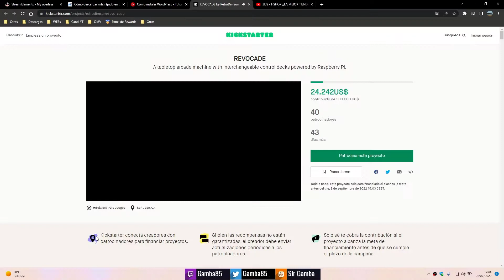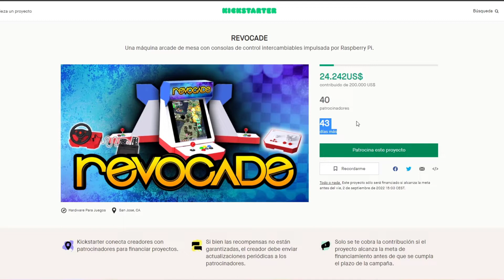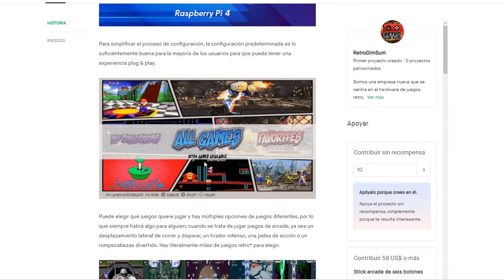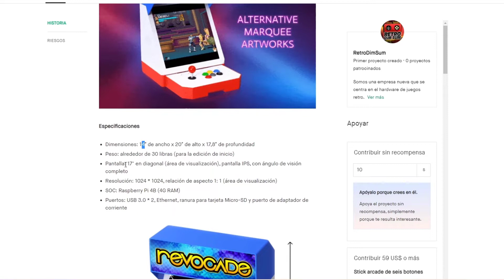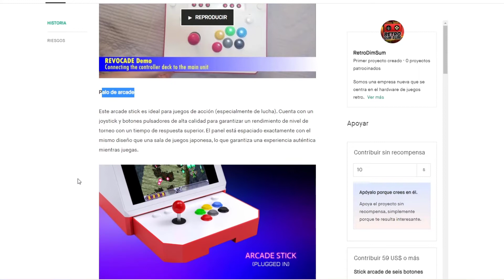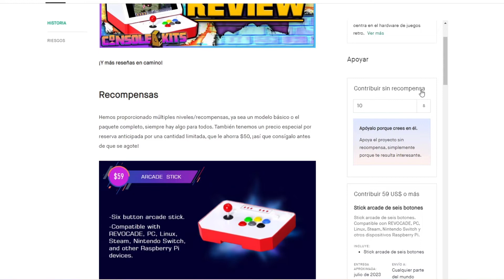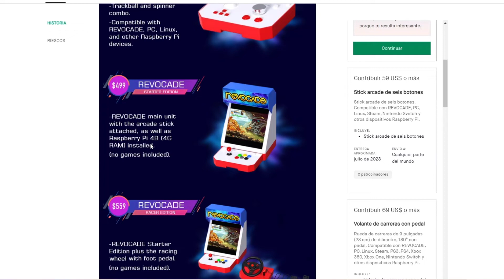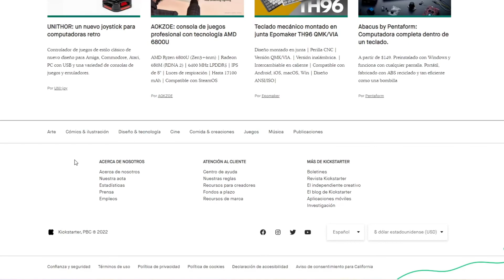💻 Kickstarter máquina REVOCADE RETRO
MÁS INFO: Finalmente no se alcanzo lo que quería, ¿Por qué será?